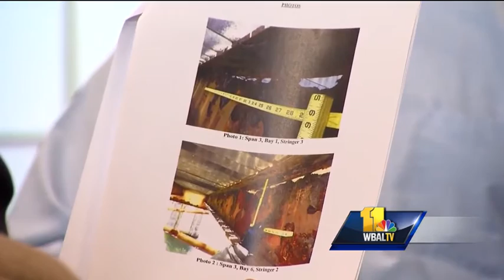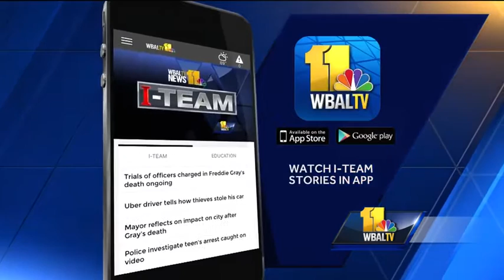Bridge closure creates traffic nightmare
Baltimore County residents call the emergency closing of a local bridge a major inconvenience -- and they feel transportation officials have left them in the dark with lots of lingering questions.